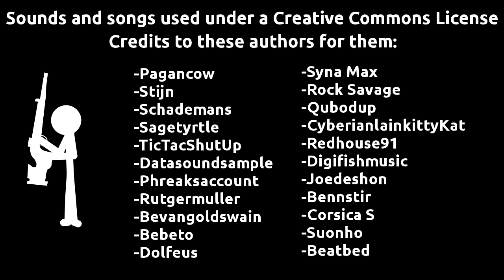Not Safe! Singles: The House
Are you a stick figure animation producer?
A curious stickman decides to enter a strange and, apparently, abandoned house. And then he meet it's owner.

CREDITS:

Creation, Ideas and Animation by Edgard.

Programs Used: Stykz, Gimp and Kdenlive